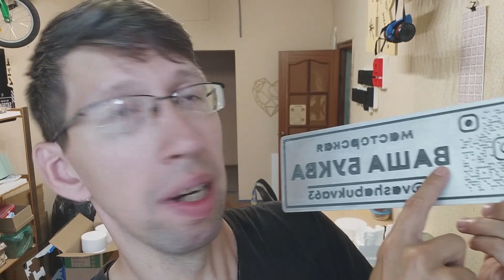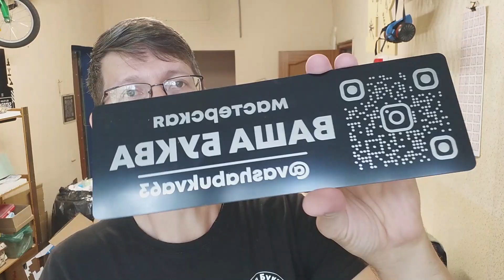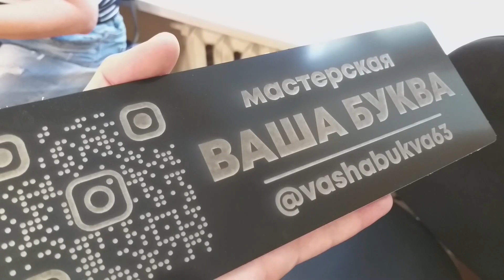Лазерная гравировка композита. Как сделать на лазере табличку для улицы, адресная табличка на лазере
Я давно хотел делать адресные таблички, так чтобы они держались на улице долго, и чтобы непогода была бы им нипочем.
И вот в один прекрасный день я нашел способ. Гравировка на лазере алюминиевой  композитной пластине.